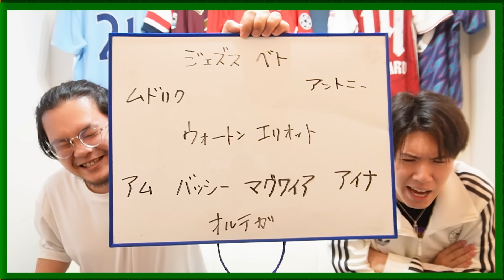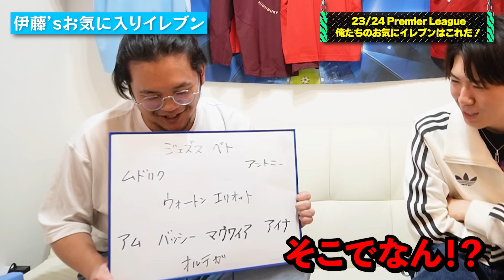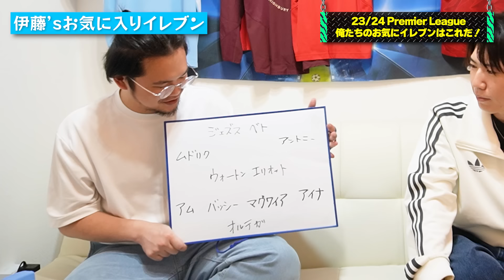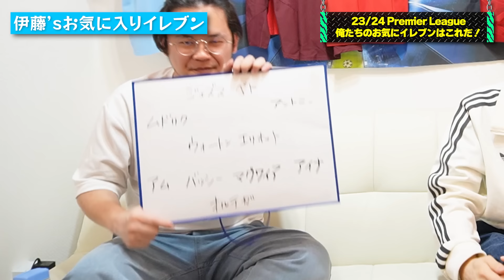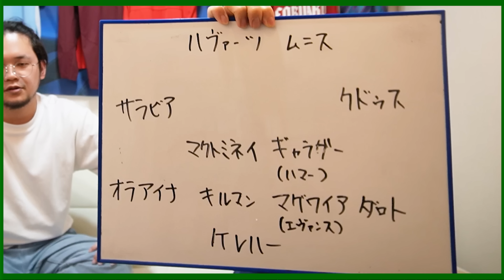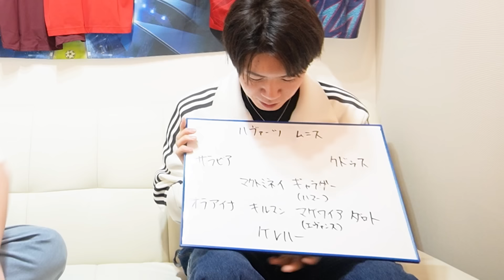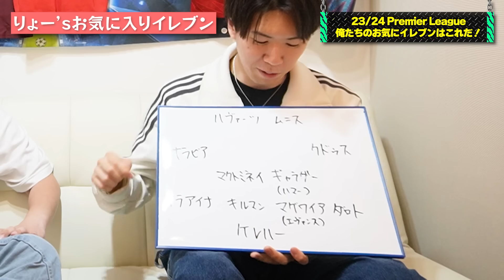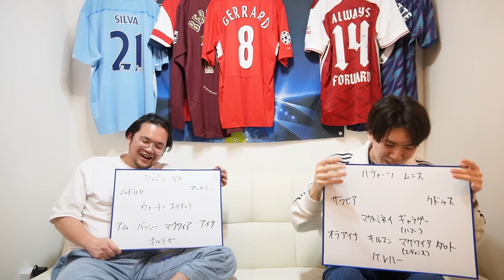23-24プレミアリーグのお気に入りイレブンを選出！まさかのあの選手が被る！？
おっす、オラ伊藤！
編集：伊藤